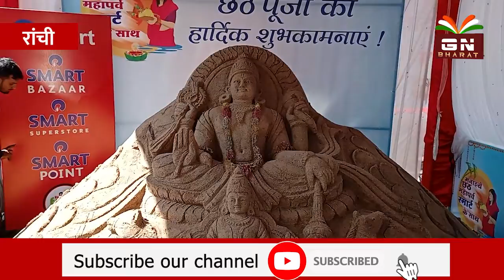छठ पूजा के अवसर पर रांची में सैंड आर्ट बनाकर लोगों का दिल जीत रहे ओडिशा के आर्टिसट || Sand Art